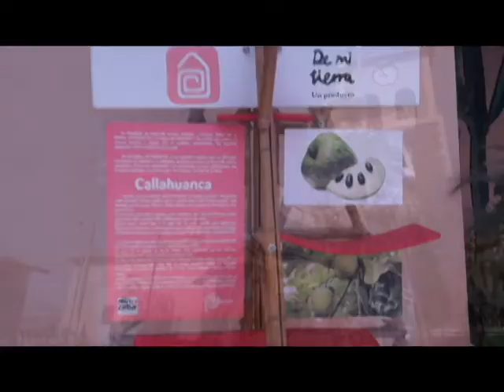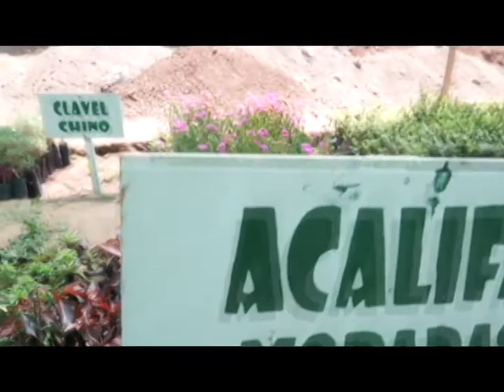De mi Tierra, Un Producto - Callahuanca, el paraíso de las chirimoyas gigantes